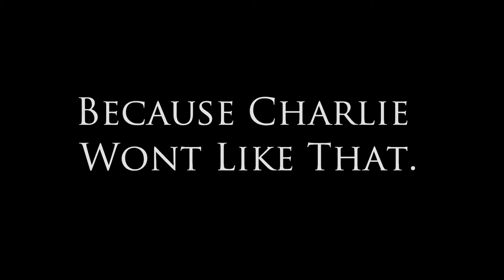MilkMan trailer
The trailer for the possabliy upcoming movie, the milkman. Hope you enjoy the intro. thanks to lions gate for the intro and my brother for the sound FX